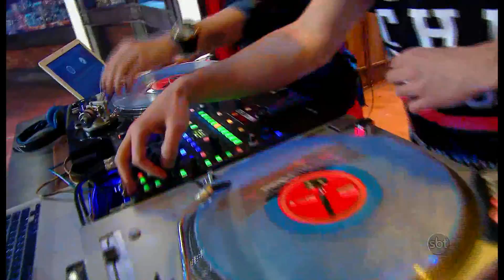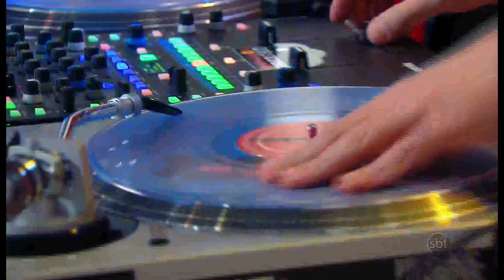The Noite (19/08/14) - DJ Cinara toca no The Noite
Para encerrar o The Noite de 19/08/14, DJ Cinara se apresenta no palco.